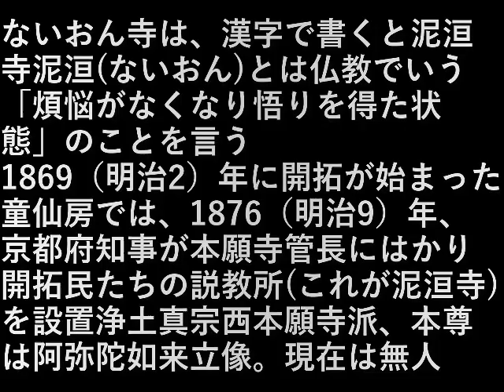ないおん寺 (ないおんTemple)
ないおん寺は、漢字で書くと泥洹寺。泥洹(ないおん)とは仏教でいう「煩悩がなくなり、悟りを得た状態」のことを言う。
1869（明治2）年に開拓が始まった童仙房では、1876（明治9）年、京都府知事が本願寺管長にはかり、開拓民たちの説教所(これが泥洹寺)を設置。浄土真宗西本願寺派、本尊は阿弥陀如来立像。現在は無人。

Nai-on-ji Temple can be written in Kanji as Deiraku-ji Temple. In Buddhism, Naion means "a state of being free from worldly desires and attaining enlightenment."
At Dosenbo, which began reclamation in 1869 (Meiji 2), in 1876 (Meiji 9), the governor of Kyoto decided to set up a sermon for pioneers (this is Deiroji). Jodo Shinshu Nishi Hongwanji school, the principal image is Amida Nyorai. currently unmanned.

設備屋の適当田舎暮らし